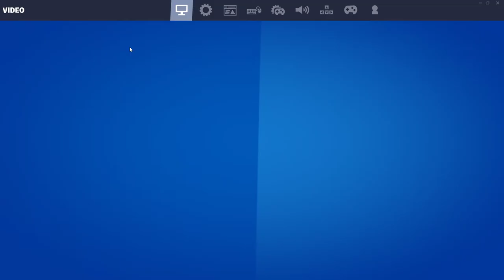Fortnite Battle Royale Gameplay